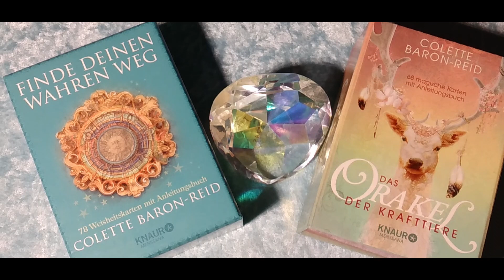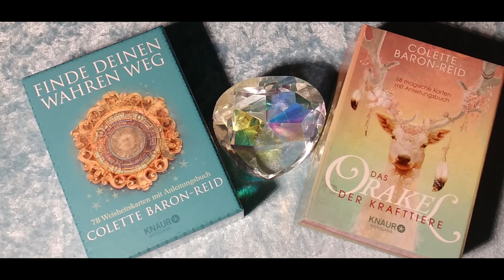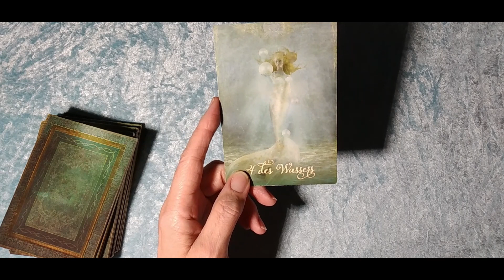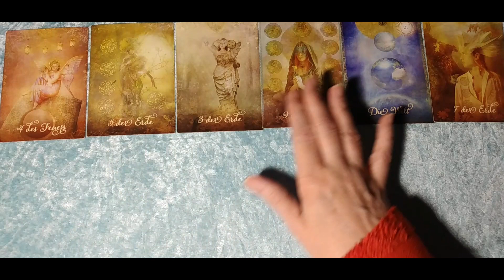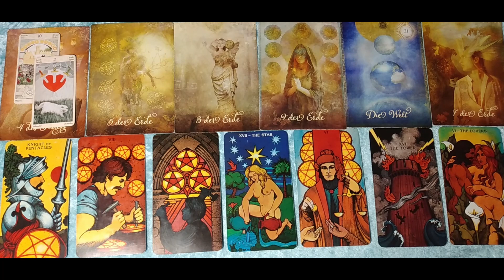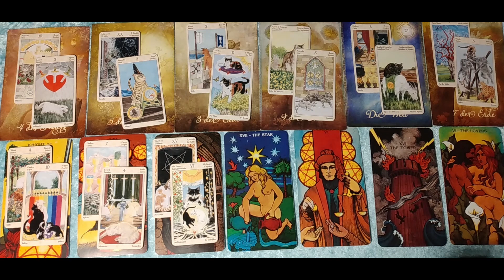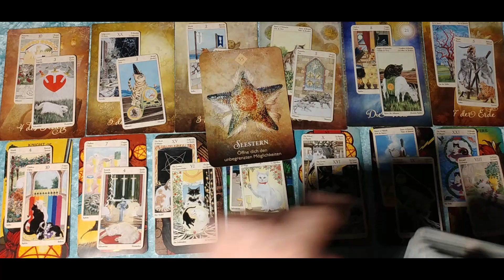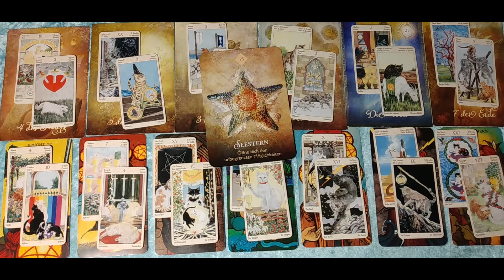Taroskop Widder KW29 18.-24.07.2022 Thema In der Ruhe liegt die Kraft!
Intro 00:07
Astro Widder 01:47
Karten Widder 05:52

tiktok              tiktokcom/@ellataroskop
instagram      ellataroskop